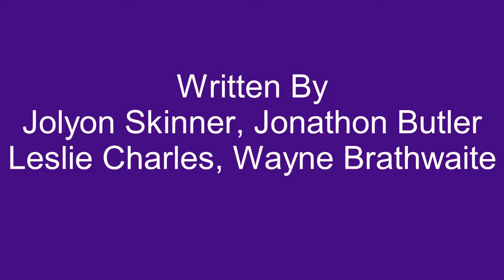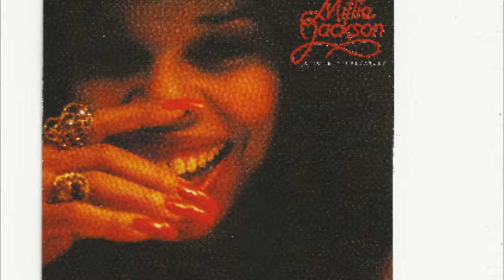Love Is A Dangerous Game - Millie Jackson - 1986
Included as an album track on Millie Jackson's 1986 LP, titled, An Imitation Of Love, Love Is A Dangerous Game, was co-written by Leslie Charles aka Billy Ocean.